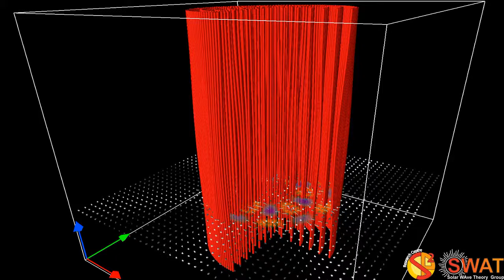Magnetic Flux Tube - Fluting Mode 5 - Fast Branch 3 - Horizontal Cut